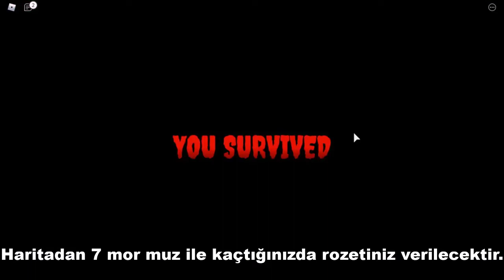[EVENT] Banana Eats'de SPARKS' SECRET PACKAGE #3 Nasıl Alınır? | Metaverse Champions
Yeni bir video ile daha karşınızdayım! Bu videomda sizlere Metaverse Champions'da, Banana Eats'de Sparks' Secret Package #3 nasıl alınır bunu gösterdim.